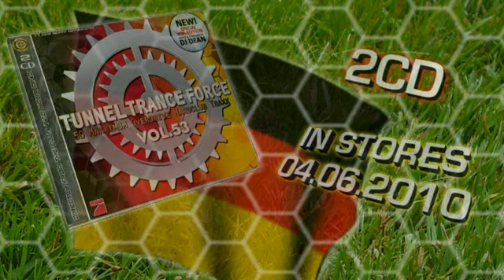Tunnel Trance Force Vol. 53 Megamix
Tunnel Trance Force Vol. 53

 Die Sommerausgabe der Tunnel Trance Force kommt diesmal im passenden WM Look. Die partyreiche Saison kann also beginnen.
DJ Dean hat die 50 absoluten Mega Hits zusammengesucht und in zwei Megamixen miteinander verschmolzen, auf dieser CD werdet ihr keine langweiligen Radio Mixe finden.
Auf CD 1 geht's los mit Hardtrance und Hands-Up Smashern im Disco-Mega-Mix mit Traxx von Punk Freakz, Rob Mayth, Apollo, Mario Lopez, Empyre One und vielen mehr.
CD 2 vereint die internationalen Electro-Trance Hits des Sommers von Größen wie Die Atzen, Scotty, Ferry Corsten, Michael Mind Project, D.O.N.S. und vielen weiteren bekannten Artists.

Um diesen Sommer mit einer hoffentlich erfolgreiche National-Elf zu feiern ist diese Compilation das absolute Must-Have.
TUNNEL TRANCE FORCE VOL. 53  - Alles andere ist nur POP!

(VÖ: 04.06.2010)